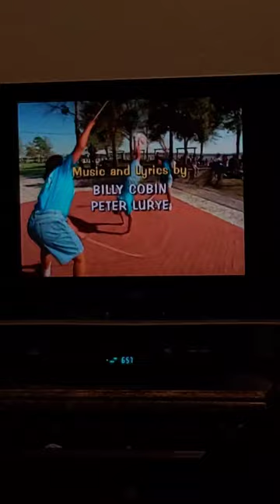Double Dutch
Written By
FRACASWELL HYMAN

Directed By
CHUCK VINSON